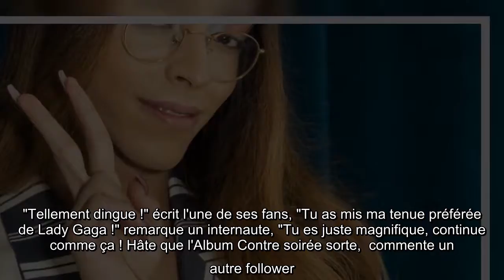Bilal Hassani : Stylé pour présenter son nouveau clip "Fais le vide"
Invité dans les locaux de Webedia le 10 juillet 2020, Bilal Hassani a présenté son nouveau clip Fais le vide, extrait de son prochain album Contre soirée. Looké de la tête aux pieds, l'artiste de 20 ans était habillé d'un ensemble à rayures ainsi que d'impressionnantes bottes en cuir rouges. Côté coiffure, l'ancien participant à la deuxième saison de The Voice Kids (2015) a opté pour une longue chevelure couleur caramel légèrement bouclée. Très fier de son nouveau clip, l'artiste se dévoile dans un univers psychédélique enchaînant les wigs et les tenues avec toujours plus de dextérité. Dans la vidéo, celui qui a représenté la France sur la scène de la 64e édition de l'Eurovision a également fait honneur à son idole Lady Gaga puisqu'il porte une de ses robes fétiches dans le clip.    Sur Instagram, celui qui a remporté l'Award de la révélation francophone de l'année en 2019 écrit : "C'est incroyable, le clip de Fais le vide est enfin disponible, j'espère du fond du coeur qu'il vous p ...